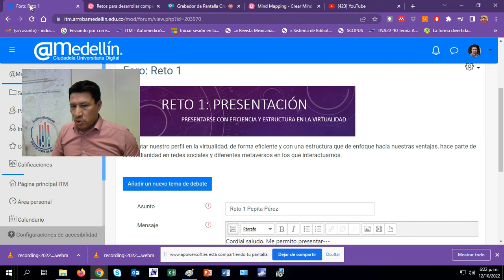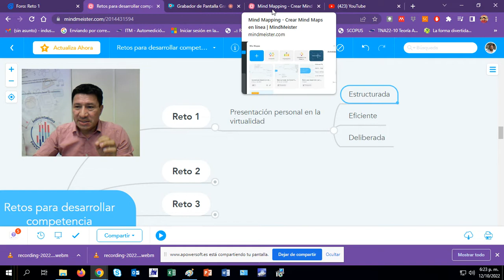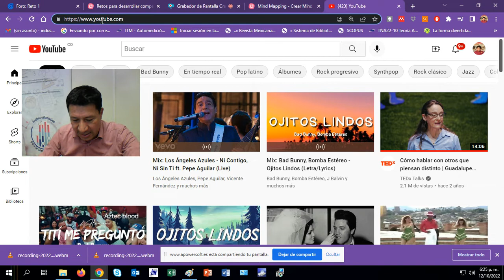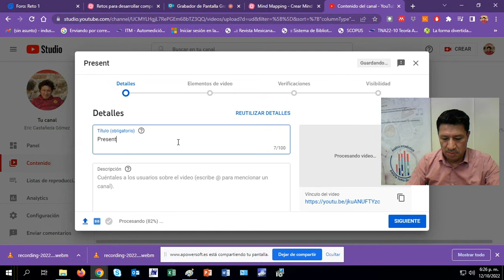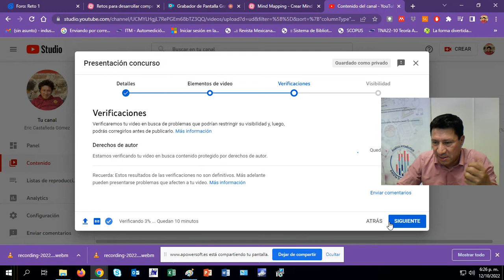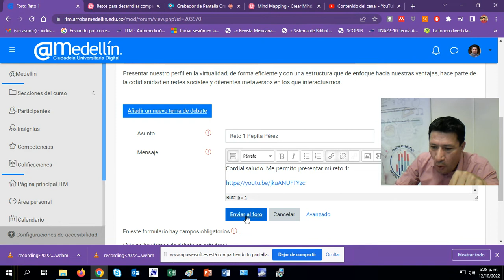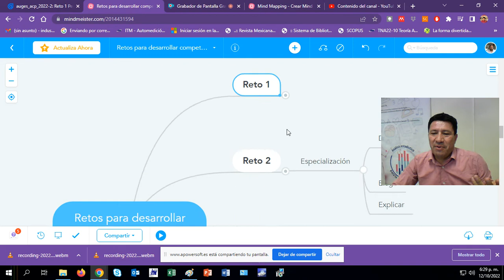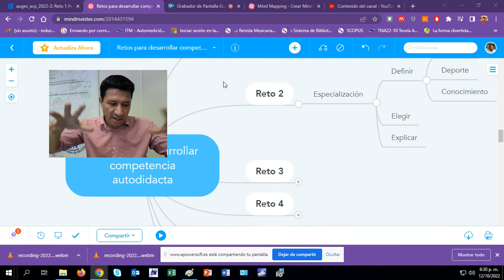Instrucc Retos TACP Vir